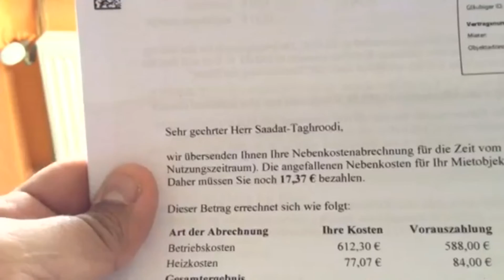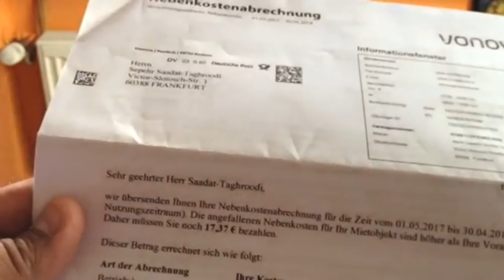VONOVIA !!! Heizkostenabrechnung ohne Zähler... ( 2017 - 2018 - 2019 )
► Damals Deutsche Annington - Heute Vonovia